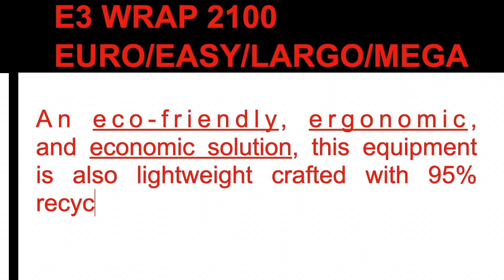E3 WRAP 2100 EURO/EASY/LARGO/MEGA - WRAPPER IN A BOX - SEMI-AUTOMATIC PALLET WRAPPER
E3 Wrap 2100 EASY - Pallet Wrapper in a Box.

This basic full package gives you:

The E3 Wrap 2100 EASY semi automatic pallet wrapper
1 DIY Installation Guide.
1 Year FREE Hotline.
Full access to our unique service network
FREE delivery of the pallet wrapper produced by E3Hallbrook.com in Europe, distributed worldwide with service support. Terms Apply.
Daily savings off time and money.
Optional:

Installation by Sal-Tech Service technician
Select EURO version for the market probally cheapest semi automatic pallet wrapper that can do a EURO Pallet 2200mm high
Select LARGO (Ø2500) og MEGA (Ø3500) versions for larger diameters allowing larger dimensions of pallets
Select the film you need, sold by pallets of 35 rolls or single rolls re packed
Higher machine allowing higher pallets to be wrapped and improved free space height for drive through
Different installation kits suited for brick wall or free standing POLE solution
This initial purchase secures you are up running with your own pallet wrapper making your days easier and saving you time & money day one.

This E3 WRAP 2100 semi-automatic pallet wrapper is crafted using 95% recyclable materials, stays horizontal and could wrap more than a hundred pallets in a single work shift providing you neatly packed pallets ready for distribution. Best suitable for wrapping pallets of various dimensions.

An ergonomic design with lightweight materials and rolls so to ease lifting which meant reduction of labor exhaustion in the warehouse. The 5-level safety feature provides operator protection from hazards. With its spatial concept, the equipment indeed gives more than enough space to walk through since it does not need a turn table when operating compared to other products with same capacity. Not to mention that machine is engineered to save time and cost for its 1 to 2-minute wrapping procedure at a reasonable price.

An innovative solution to upgrade from manual pallet wrapping, E3 WRAP 2100 does not fail to secure the quality and integrity of goods, lessen labor effort, increase efficiency, and improve overall performance.

Taking you to the next level with its:
Lightweight Eco-Friendly Machine: Designed with recyclable materials of about 95%
No Ramp, No Hill, No Blockage: No need for turn tables hence there won’t be any pushing or pulling of pallets for wrapping purposes
No Package Weight Limit: As pallets are situated on the floor without any ramp, package weight is boundless
Easy to Operate: Equipped with a Mini PLC. Standard program of top and button wraps can be modified using the PLC with the aid of a programming cable item no. 95081884 if to be adjusted by operator. Download of required software is free when purchased
Height Detection
Brake Pre-Stretch with Photocell: Film is stretched to its potential competence hence saving material and reducing cost.
Speed: Ensuring to wrap pallets at a speed of 25 – 500 pallets/week, this is also perfect for packing standard pallets:
Film Roll Specifically made for E3 WRAP 2100: A film roll of 750mm wide on a ø38mm core saves you film, transport cost, and transport time. Rolls also weighs less than 12kg to a standard of 17kg for lifting ease
EURO Pallet: 800mm x 1200mm
US Pallet: 1000mm x 1200mm
Industrial Pallet: 1350mm x 950mm
5 Level Safety System: Includes an emergency stop safety system for preventing hazards to personnel welfare. Rotary arm will ensure stop when operator would get in the way even during motion
Easy to install: A wall-mounted stretch film wrapper and option for POLE free standing installation
CE and ROHS compliant